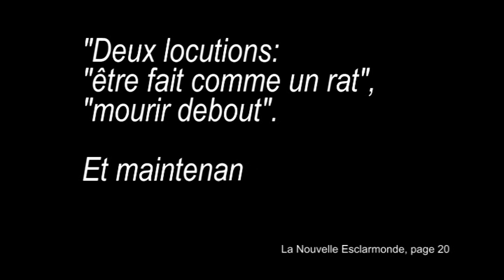Danielle Mémoire La Nouvelle Esclarmonde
Danielle Mémoire La Nouvelle Esclarmonde éditions P.O.L : Où Danielle Mémoire tente de dire de quoi est composé "La Nouvelle Esclarmonde" et où il est question d'un Corpus et de ses rebuts, de l'écriture, de formes, de projets et de titres, d'un cercle de 9 auteurs qui se substituerait à l'auteur unique, à l'occasion de sa parution, aux éditions P.O.L, à Paris le 30 octobre 2014
"Le Cabinets des rebuts.2."